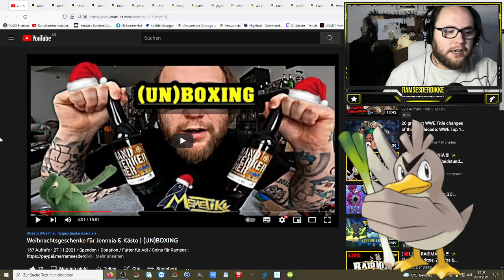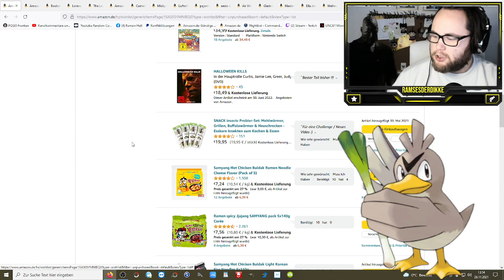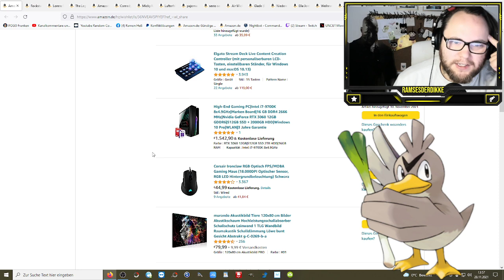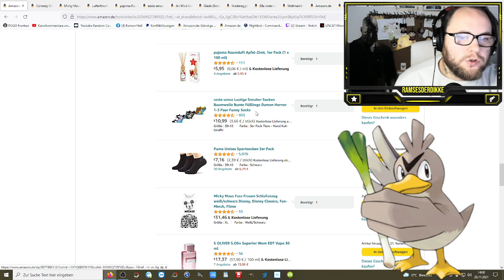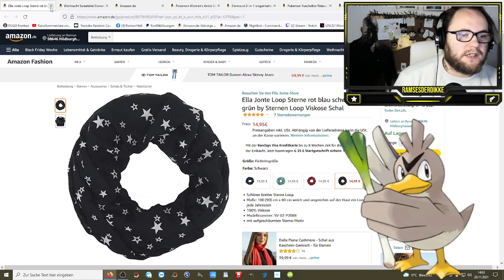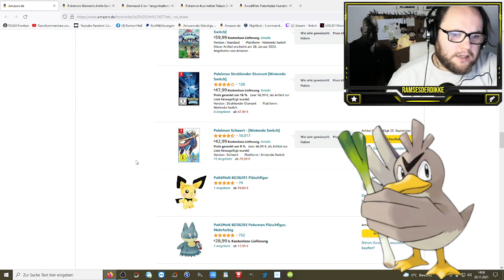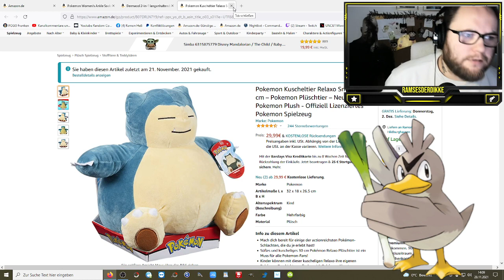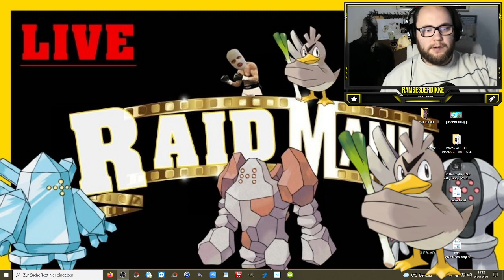Weihnachten für Sabrina Spielt, Pupsi & Thomas (Amazon Wunschliste)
Amazon Wunschliste von Pupsi :

Amazon Wunschliste von Thomas :

Amazon Wunschliste von Sabrina :